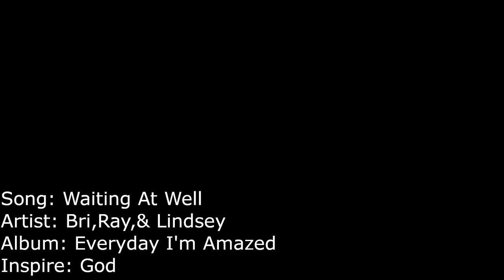Waiting By The Well - Bri, Ray, and Lindsay ( American Sign Languages Version ) Music Video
I have the Permit from Bri, Ray, and Lindsay   to use this music to interpreter this song.